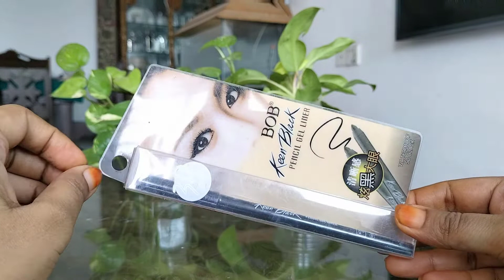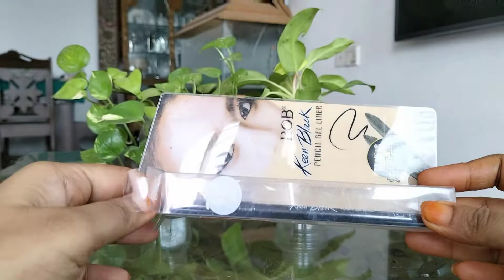Bob Keen Black Pencil Gel Liner Review। ওয়াটার প্রুফ ও স্মাজ প্রুফ এই কাজল সম্পর্কে জেনে নিন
my other facewash review video

YC Whitening Face Wash Review